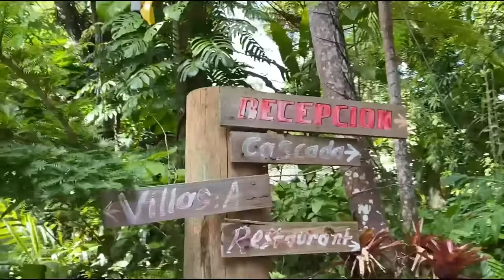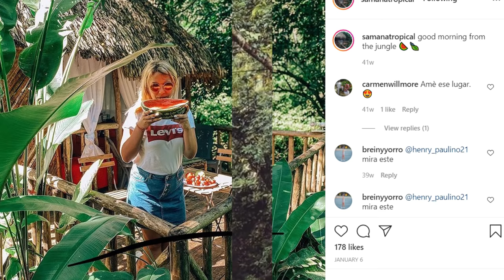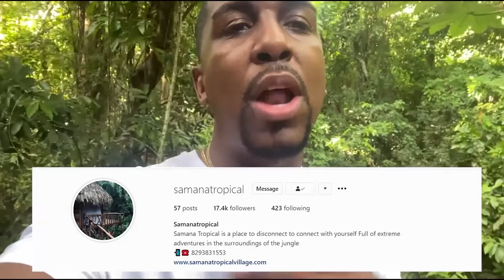VLOG || EL DOTOL - MIS AMIGAS ME HACEN PASAR VERGUENZA EN SAMANA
Credito de imagenes - Dos locos de viaje, Felix Baez & Johan González.